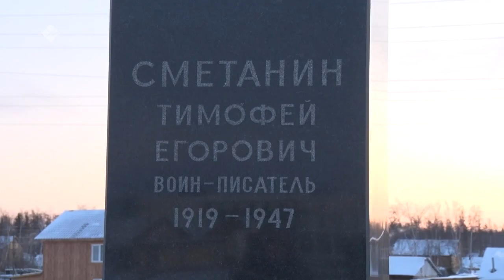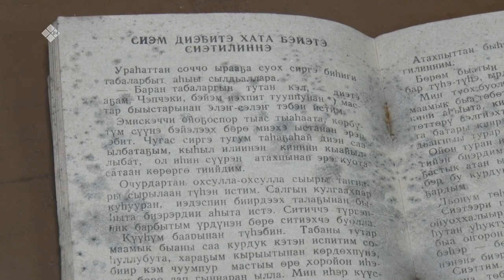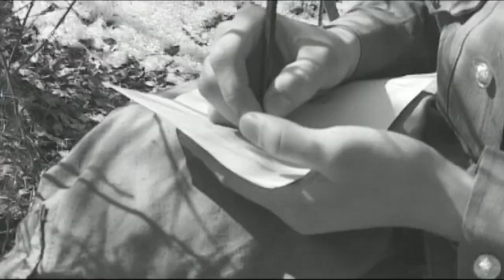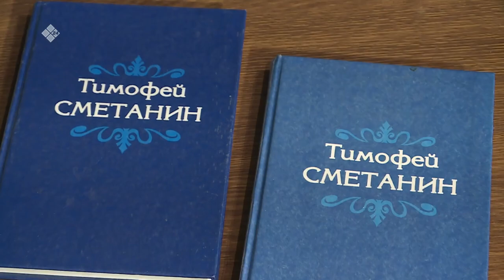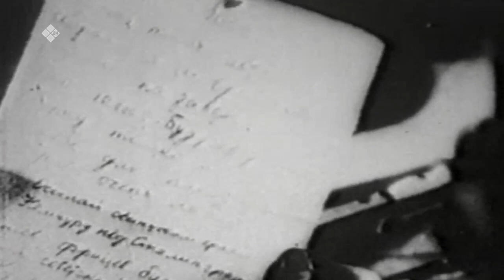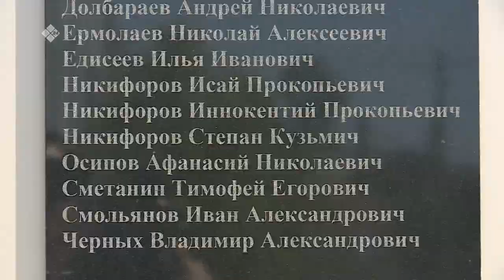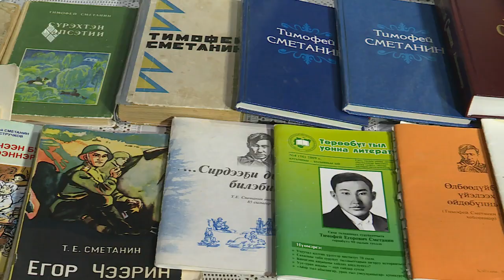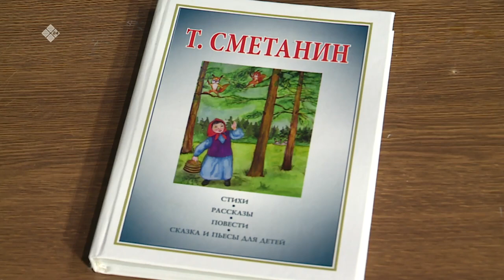В передаче «Аал Луук Мас» поэт фронтовик Тимофей Сметанин (04.05.21)